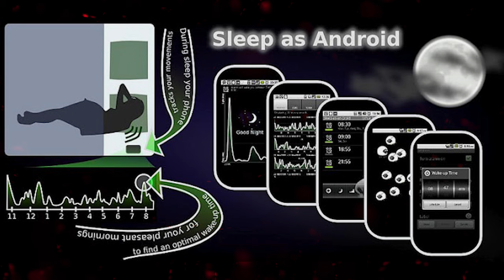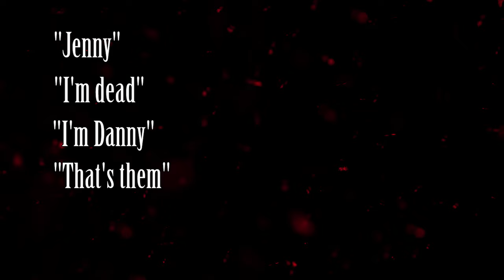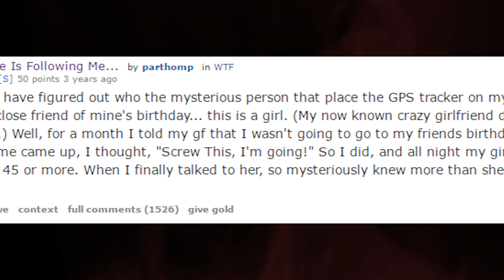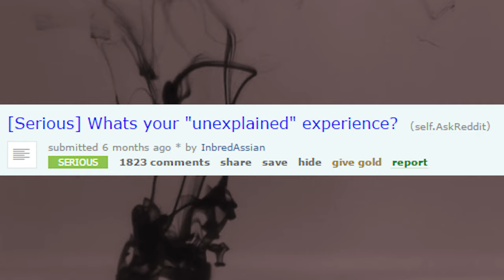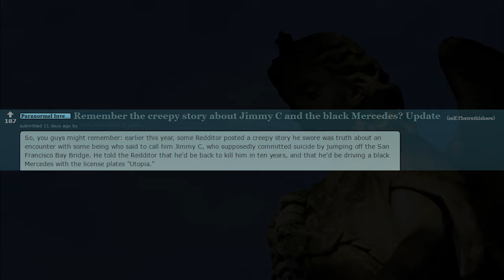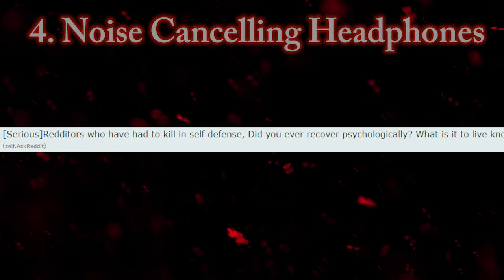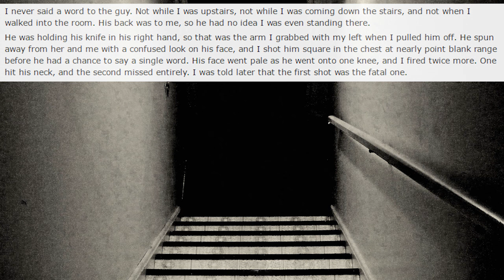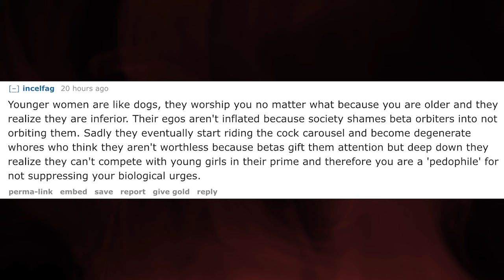5 More Deeply Disturbing Reddit Posts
Warning: Some of these are truly horrifying! With millions of posts created every year, it's inevitable that some of them would be hard to stomach. Similar to my 4chan post video, here are five more shocking and disturbing real posts from Reddit.

These posts are not representative of the entire Reddit community. These are but a few scary posts out of millions.

If you would like to hear more fear inducing stories then please show your support by liking and subscribing, and until next time, remember: the best things happen in the dark.